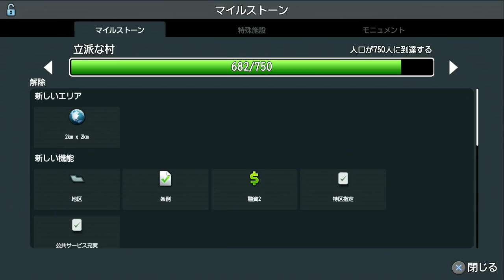シティーズスカイライン実況プレイ！雪国に白銀の町を作る！ Part 1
シティーズスカイライン（PS4版）の実況プレイ動画です！
DLCスノーフォールに収録されている「フロスティリバー」のマップでメガロポリスを目指す！

※動画内のBGMは Epidemic Sound様より使用しています。